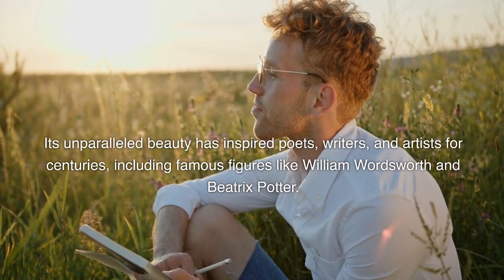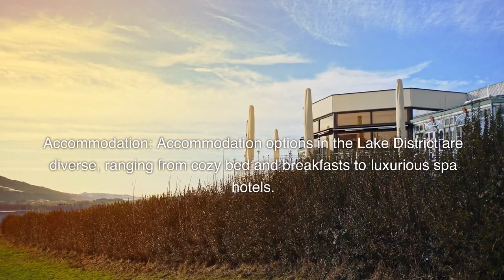UK best holiday destination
Discover the ultimate UK getaway that promises a symphony of experiences! Immerse in nature's embrace, with rolling hills and stunning coastlines offering solace and adventure.

Step into history as we explore charming villages and iconic castles, each narrating tales of a bygone era. Engage with lively markets and cultural festivals, celebrating the vibrant spirit of this land.

Indulge your taste buds in a culinary affair, blending traditional flavors with contemporary flair. From cozy pubs to avant-garde eateries, satisfy every craving.

Feel the coastal breeze and let sandy shores be your sanctuary, offering tranquility and thrilling water sports. This destination beckons all, whether wanderer or thrill-seeker.

Join us on an expedition through the UK's crown jewel, a haven of heritage and modern marvels. Let's uncover the extraordinary together!